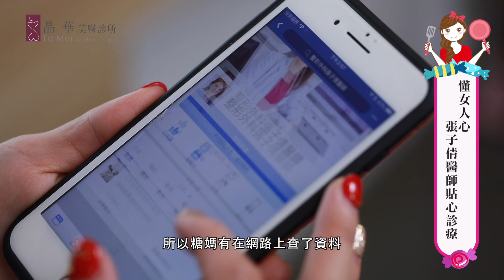晶華美醫『眼袋移位手術 全臉補脂』糖媽術前心情_眼袋_補脂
眼袋移位手術
張子倩醫師_經歷最完整_量身訂做_追求完美_晶華美醫診所
台北市中山北路二段39巷2-2號3樓